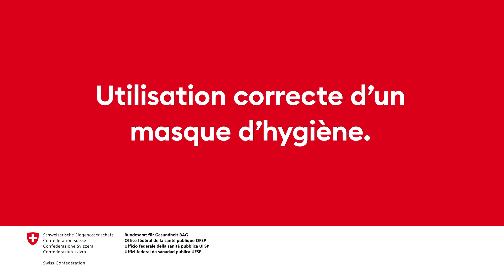Comment utiliser un masque d’hygiène - vidéo explicative de l'OFSP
En premier lieu, les malades doivent porter un masque d‘hygiène afin de réduire le risque de transmission d’agents infectieux à leur entourage. Le port du masque doit évidemment être associé à d’autres mesures d’hygiène.

Le port d'un masque d’hygiène est donc recommandé aux personnes :
- Aux malades à la maison, lorsqu'ils ne sont pas en mesure de respecter une distance de 1 mètre entre les personnes.
- Aux malades devant quitter leur domicile (par ex. pour se rendre chez leur médecin ou à l'hôpital)
- Aux personnes ne pouvant pas respecter une distance minimum de 1 mètre avec une personne malade à la maison, indépendamment du fait, que la personne malade porte un masque d’hygiène.

L'Office fédéral de la santé publique (OFSP) recommande à toute la population de se constituer une réserve individuelle de 50 masques d'hygiène par personne.

Source : Office Fédéral de la Santé Publique, le 22/04/20